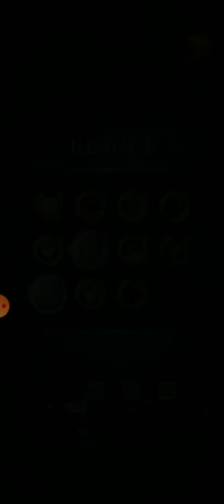Bad luck is on boys lol